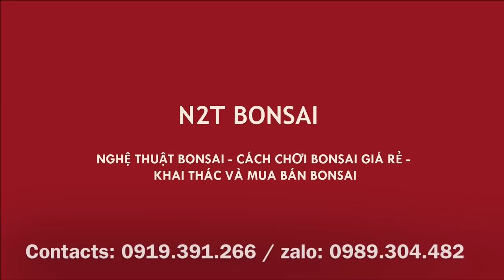BÁO GIÁ MỘT LOẠT BONSAI MINI ANH CHƯƠNG CHỢ VẠN PHÚC - PHIÊN CÓ NHIỀU DÀNH DÀNH BONSAI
Báo giá những cây bonsai của anh Chương chợ Vạn phúc